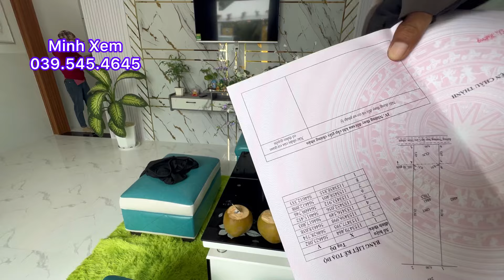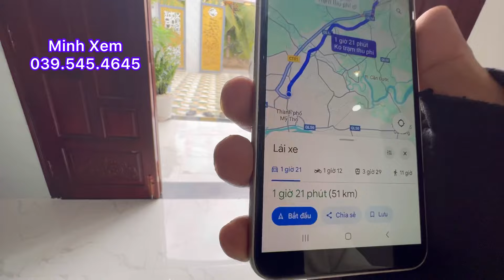Bán Nhà Đẹp Mà Cách QL1A Chỉ 40 Mét Đường ÔTô Nhựa Có Thổ Cư Giấy Hoàng Công Tặng Nội Thất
Bán nhà gần thị trấn Tân hiệp trung tâm huyện châu thành đường ôtô xã thân Cửu nghĩa, huyện châu thành, tiền giang, LH minh Xem #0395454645